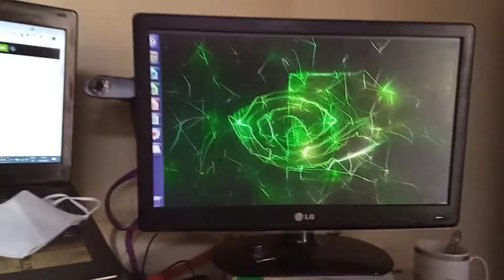Turn on test jetson nano b01